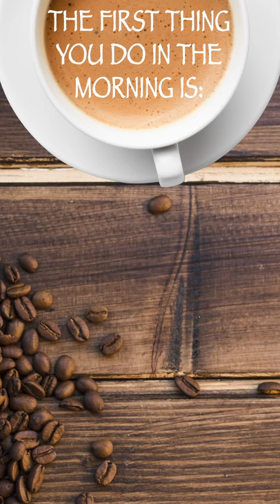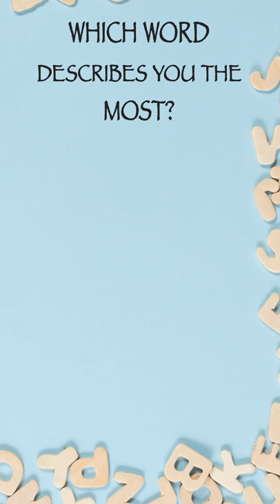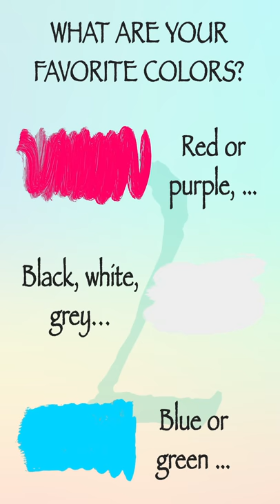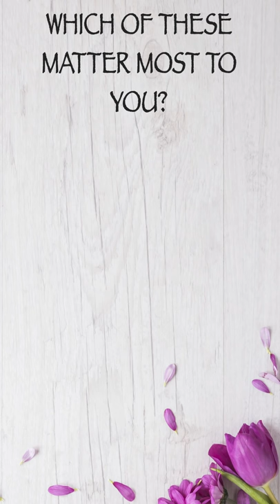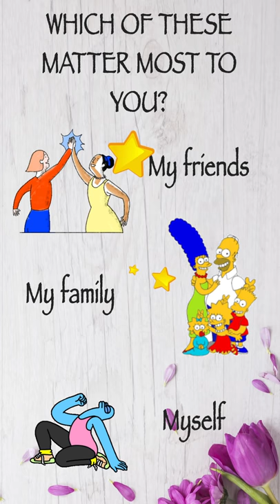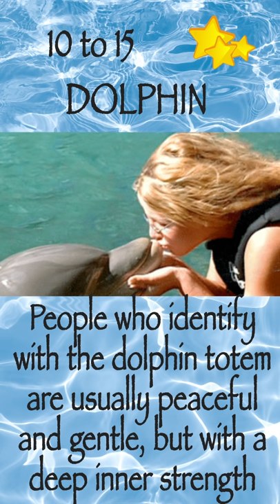What Is Your Spirit Animal?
Have you ever wondered which Spirit Animal guides you? Are you curious to know which animal suits your personality the most?
Then take this cool test to find it out!